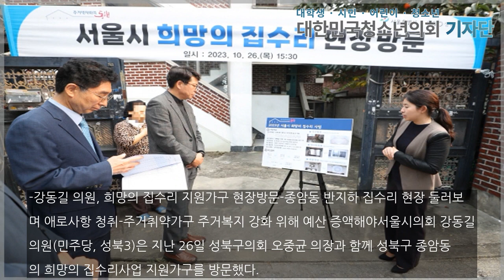강동길 의원 희망의 집수리 지원가구 현장방문, 주거취약가구 복지 강화 위해 예산 증액해야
-강동길 의원, 희망의 집수리 지원가구 현장방문-종암동 반지하 집수리 현장 둘러보며 애로사항 청취-주거취약가구 주거복지 강화 위해 예산 증액해야집수리 현장의 강동길 의원과 성북구의회 오중균 의장서울시의회 강동길 의원(민주당, 성북3)은 지난 26일 성북구의회 오중균 의...

홍지현 기자